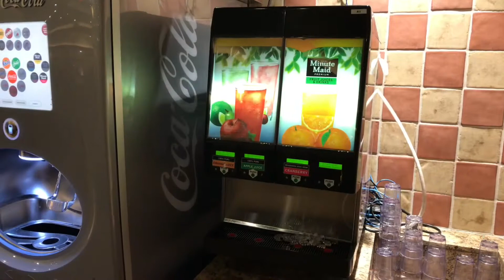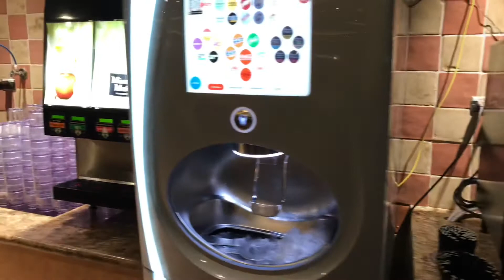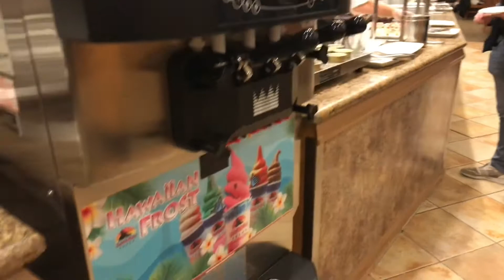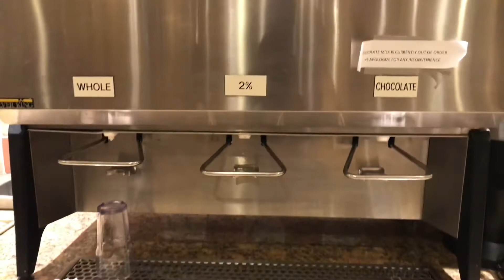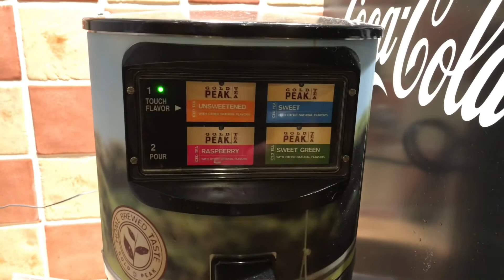MGM Grand Buffet... Las Vegas. How terrible can it be?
10 - The best I had in a very long time.
9 - Excellent.
8 - Good.
7 - Satisfactory.
6 - Mediocre.
5 - Not for me, but nothing technically wrong about it.
4 - Something is slightly wrong.
3 - Something is moderately wrong.
2 - Something is very wrong.
1 - Someone should call the health department.